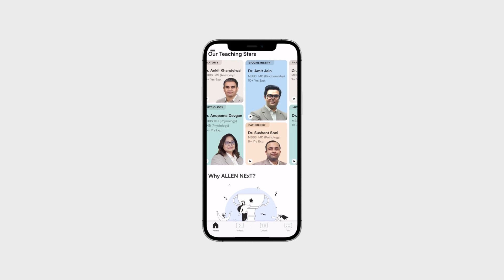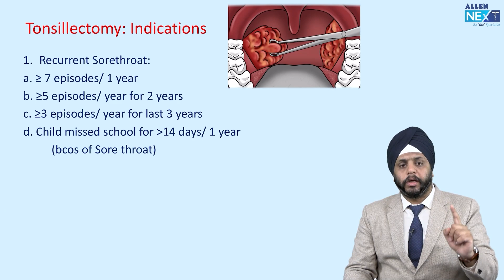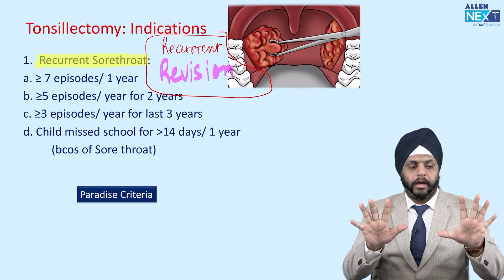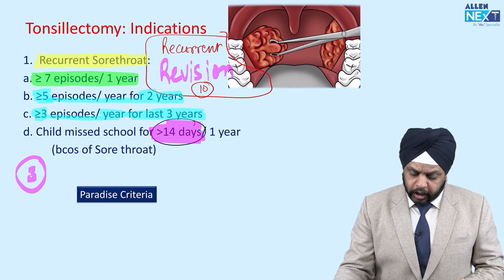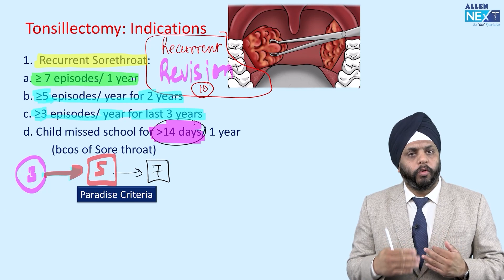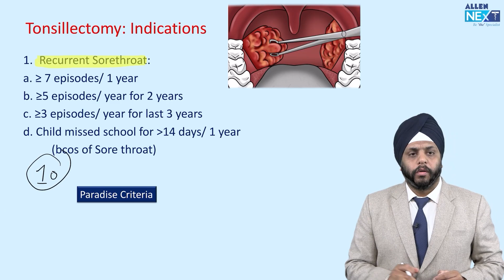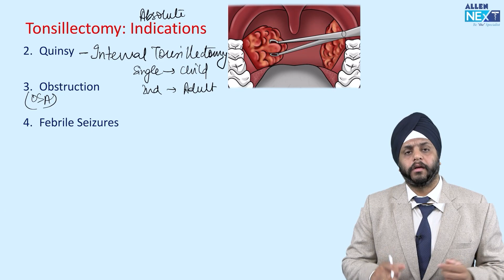Tonsillectomy - Indications By Dr. Sarvejeet Singh | ENT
Hello Students!!
Get ready to ace your NEET PG | INI-CET | FMGE Exams with our star faculties video lectures exclusively available in the ALLEN NExT application.
Watch Dr. Sarvejeet Singh discussing the topic "Tonsillectomy - Indications" of ENT subject and get the premium experience of learning from the star faculties of ALLEN NExT.

Our crisp, concise and curated videos of all the topics from all 19 subjects will help to ace your NEET PG | INI-CET | FMGE Exams with ease.
So, if you are looking to ace your dream medical PG exam, be sure you have subscribed to our channel and to avail the premium experience download the ALLEN NExT app available on both Google Play Store and APP store.